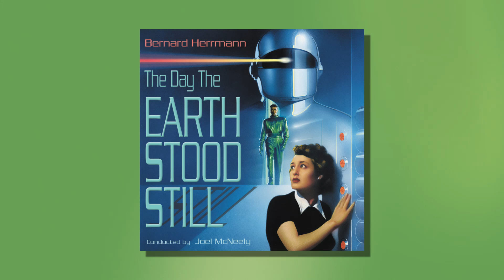The Glowing (From "The Day The Earth Stood Still") (Official Audio)